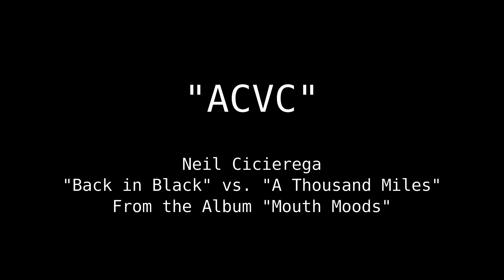acvc.mp4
thanks neil